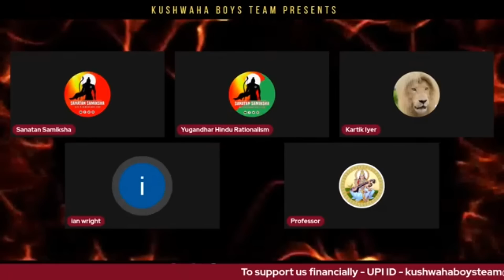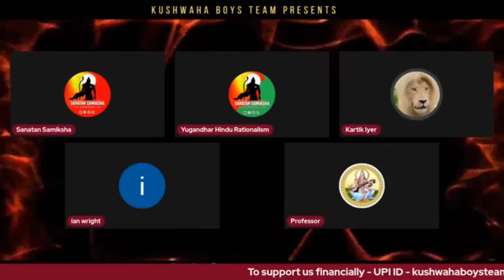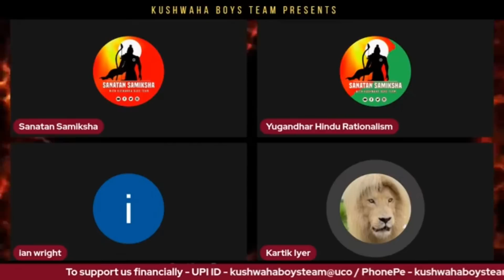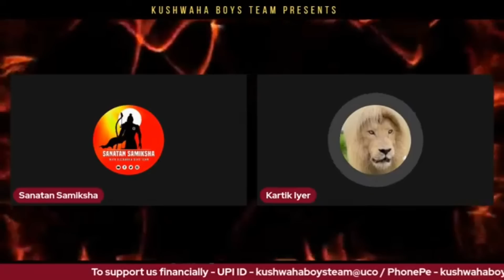Heated Debate 🔥: ईश्वर निष्ठुर हैं लोगो के अपराध क्षमा नही करता | परमेश्वर क्षमाशील हैं ?